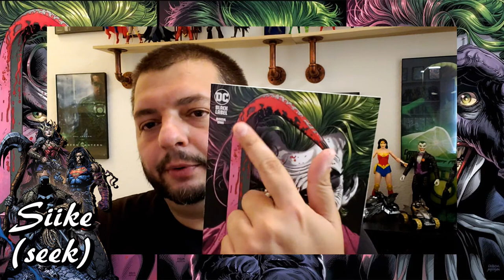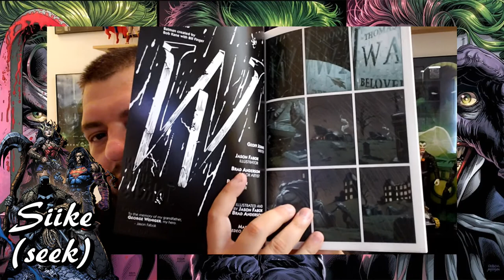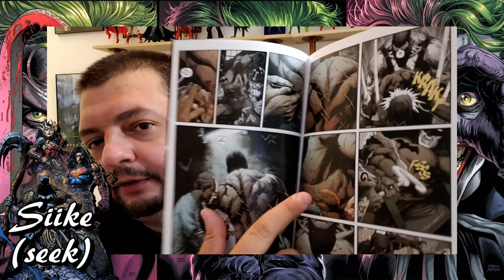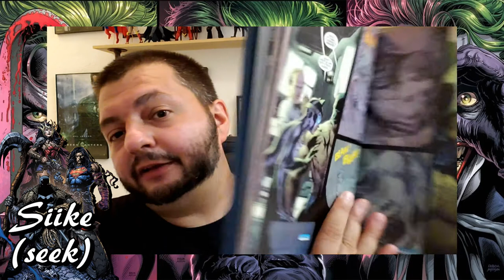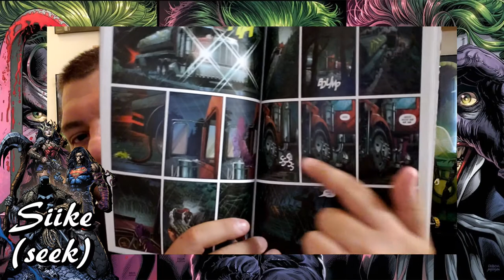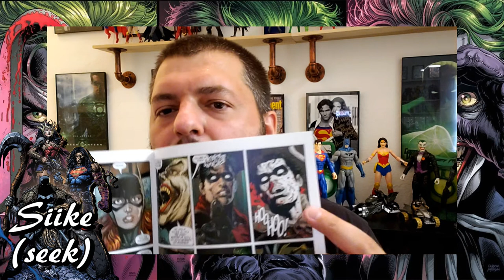Three Jokers #1 Spoiler Discussion